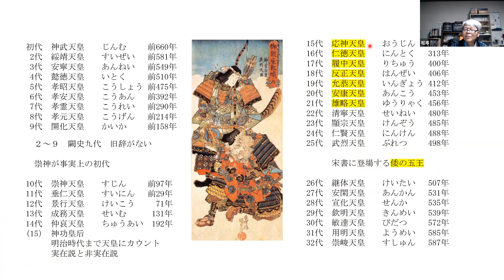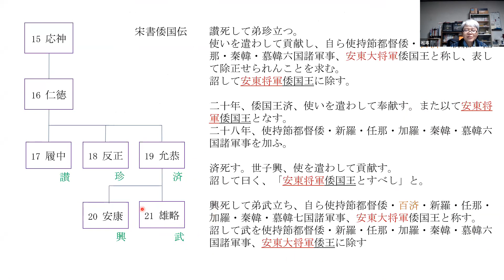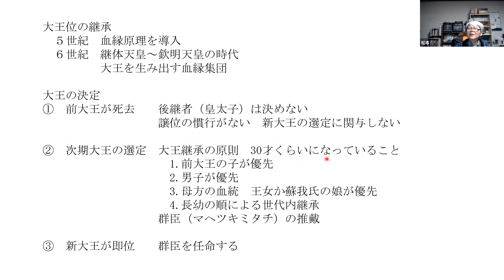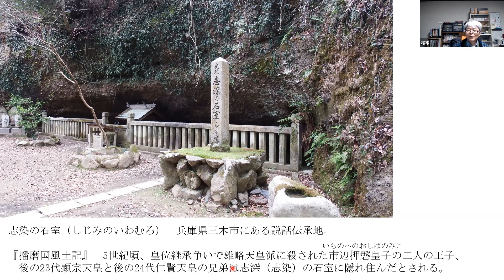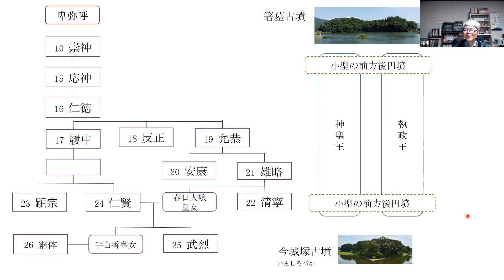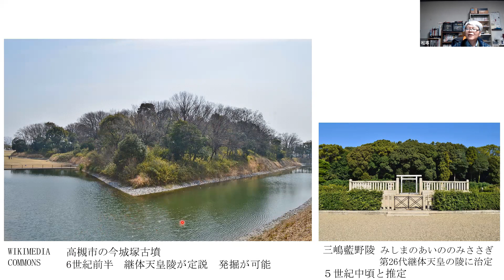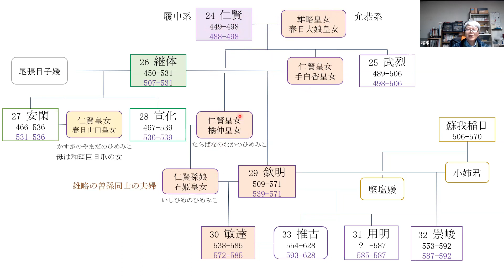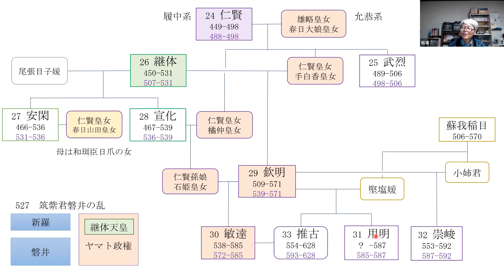継体天皇 大和政権が迎えた外来の王 淀川水系に進出し、磐井の乱を鎮圧【社会人のための日本史2023】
倭の五王の武は雄略天皇とされています。雄略天皇の後、大王位の継承は混迷し、越前から継体天皇を迎えることになります。継体天皇はヤマト政権の手白香皇女の婿となり、ヤマト政権が淀川水系に進出する先駆けになりました。

0:00　継体天皇陵
3:00　倭の五王
6:16　雄略天皇
11:42　継体天皇
19:50　今城塚古墳
23:35　磐井の反乱

社会人のための日本史2023の動画で使っているパワーポイントを掲載した本を作りました。一冊目は、邪馬台国から奈良時代までです。系図では、神武天皇から称徳天皇までになります。
Amazonへのリンク　ペーパーバック
Amazonへのリンク　電子書籍